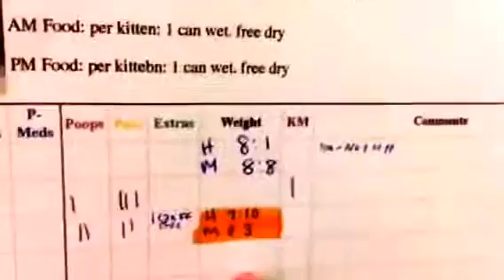Honey and Mars Kitty Mail!